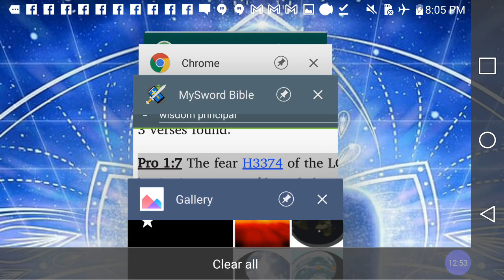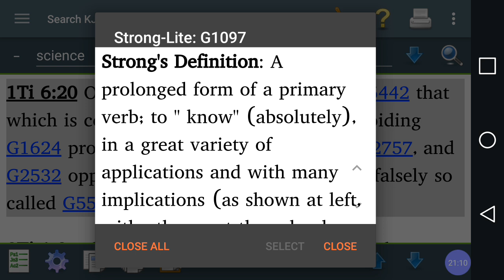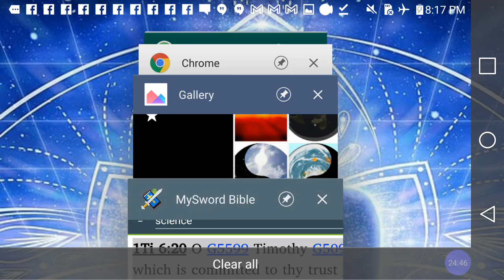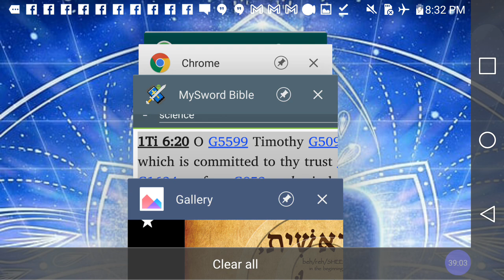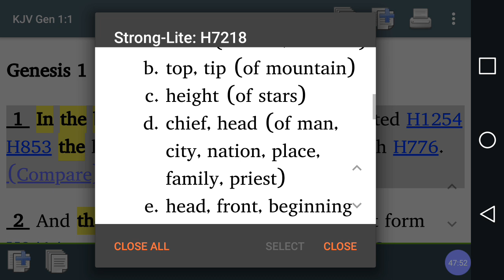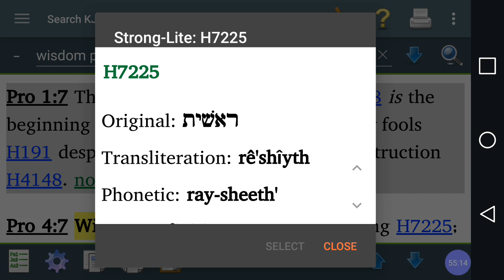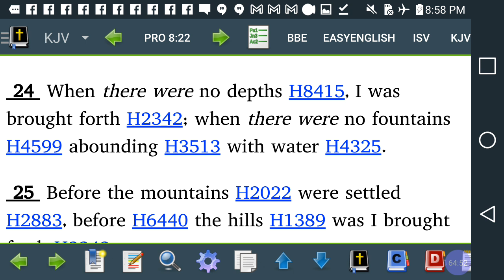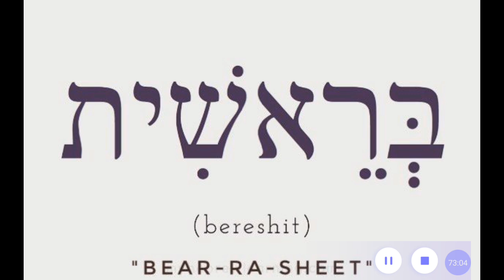Divine FEMININE In The BEGINNING : Revealed In FIRST Word Of HEBREW Bible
Category

Nonprofits & Activism

License

(reuse allowed)